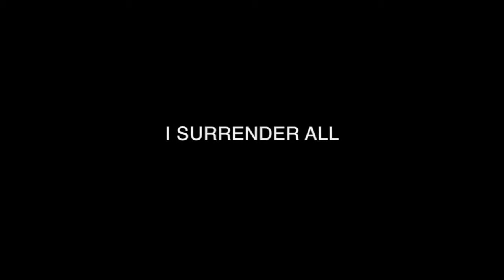Chrystal Farrell - I surrender all